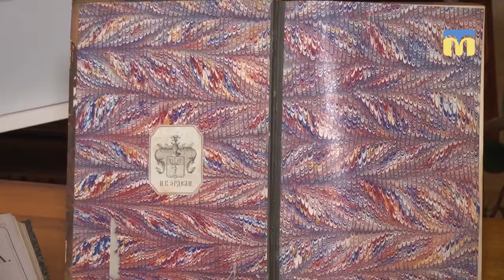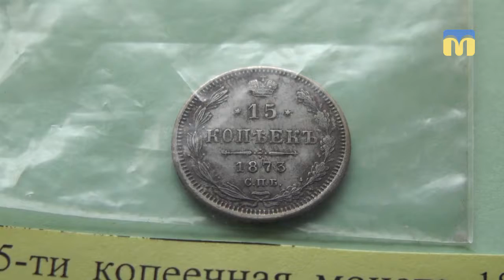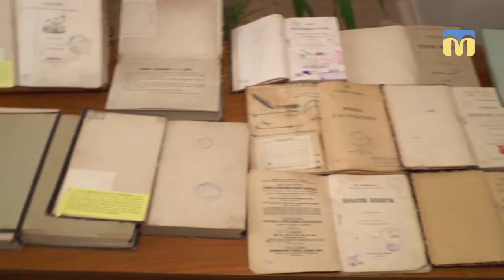18.02.2019. Новий день. Зробили разом: рідкісні знахідки в бібліотечних книгах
Міжнародний день книгодарування - відзначається 14 лютого.
У Миколаївській обласній універсальній науковій бібліотеці вирішили по-особливому відзначити це свято - тут відкрили незвичну виставку. На ній представлені предмети, які знаходили у бібліотечних виданнях.